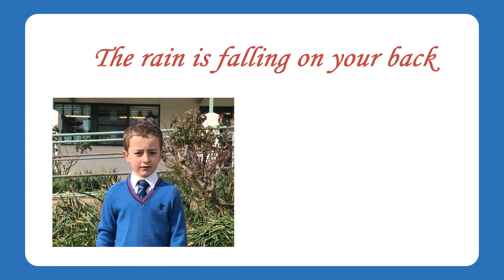SASC Virtual French Languages Concert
Nothing can replace the excitement of the annual Language Day Concert.
This year has been extraordinarily different! So for your entertainment Kindergarten, Year One and Year 2 Classes of 2020 have combined to share with you their harmonious French tones and a snippet of what they have been learning this term. The songs and poems are performed not too loudly but proudly with a little bit of cheekiness!
We hope you enjoy our 'Little Voices Learning French' virtual concert as much as the children did.
Madame Adamson